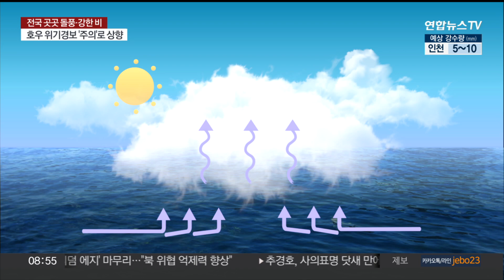초반부터 매서운 올여름 장마…뜨거운 바다가 원인 / 연합뉴스TV (YonhapnewsTV)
초반부터 매서운 올여름 장마…뜨거운 바다가 원인

[앵커]

장마 초기부터 집중호우가 쏟아지는 원인 중 하나는 뜨거워진 바다입니다.

바다에서 폭우의 재료인 수증기가 공급되면서 비구름을 키우는 건데요.

장마철 내내 고수온이 예상돼 강한 장맛비가 잦을 거란 전망입니다.

김동혁 기자입니다.

[기자]

비구름이 서해를 지나 우리나라로 들어옵니다.

붉은색 표시가 집중호우 구역인데, 바다를 지나 내륙으로 들어오며 영역이 크게 확장합니다.

장마 구름이 서해를 지나면서 강도가 폭발적으로 발달하는 원인 중 하나는 뜨거운 바닷물에 있습니다.

기온이 1도 오르면 폭우의 재료가 되는 수증기는 약 6~7% 증가합니다.

현재 서해의 해수면 온도는 평년보다 2도가량 높은 상태를 유지하고 있습니다.

크게 데워진 바다에서 더 많은 열과 수증기를 공급하는 겁니다.

이 같은 장마 초기의 위세는 장마철이 끝날 때까지 이어질 가능성이 큽니다.

한반도 주변의 해수면 온도가 8월까지도 예년보다 높을 걸로 전망되기 때문입니다.

여기에 우리나라에서 멀리 떨어져 있는 인도양과 대서양의 고수온 현상도 동아시아에 많은 비를 뿌릴 수 있습니다.

[조경숙 / 기상청 기후예측과장] "열대 인도양 고수온 형태 영향입니다. 우리나라는 아열대 북서태평양 고기압을 따라서 수증기가 유입되면서 강수가 증가할 수 있는 경향이 있어서…"

지난해 한반도 주변 바다는 최근 10년 이래 두 번째로 따뜻했고, 남부 지방에선 역대 가장 많은 장맛비가 쏟아졌습니다.

수도권으로는 극한 호우가 쏟아져 재난 문자가 7차례 발송되기도 했습니다.

올여름 장마도 작년 못지않은 물벼락을 쏟아낼 가능성이 큰 만큼, 철저한 대비가 필요합니다.